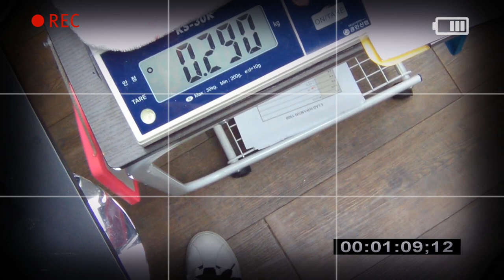Walrus Audio 이펙터 ARP-87 Multi-Function Delay